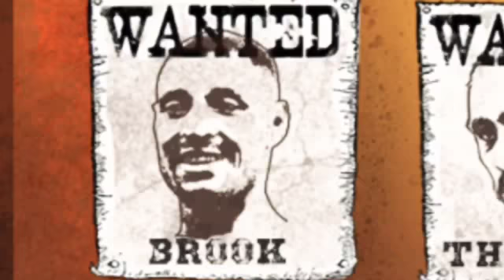Keith Long Time Thurman: Errol Spence Jr says Keith Thurman is the worst kind of champion!